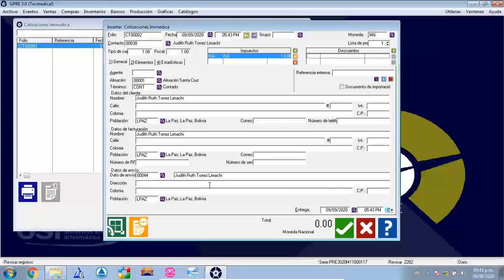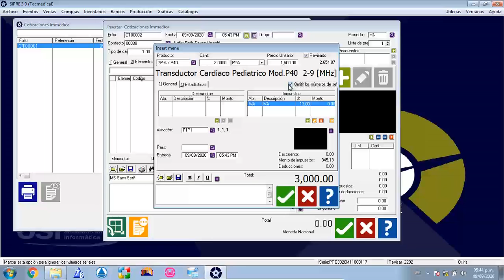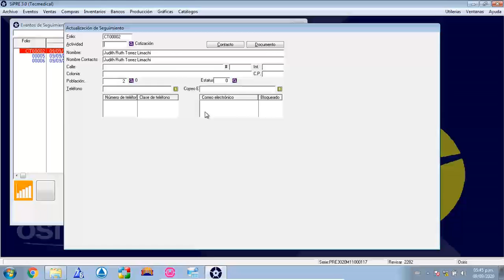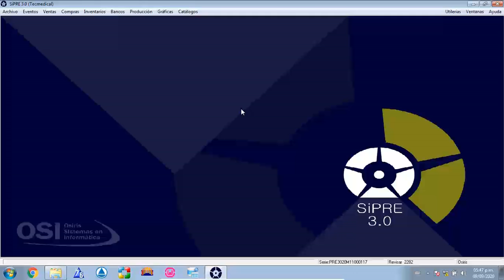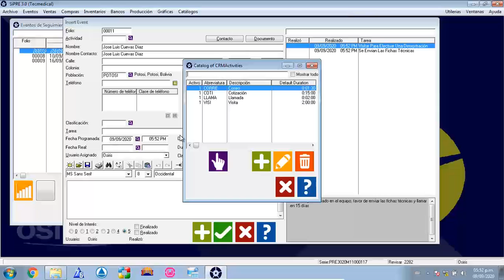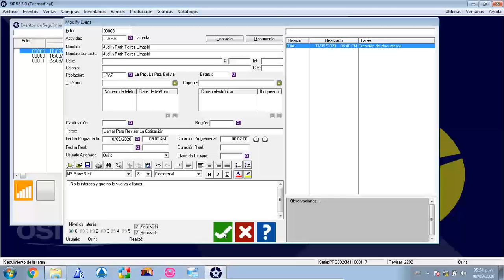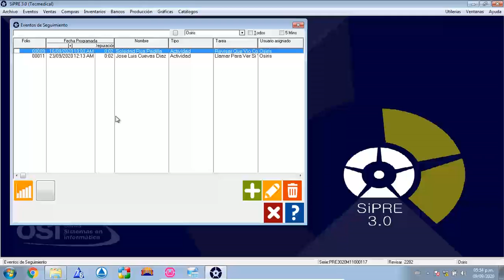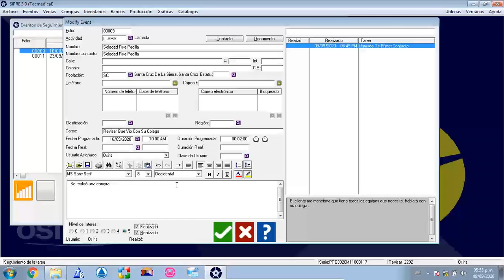Operación de Seguimiento en SiPRE 3.0 CRM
Muestra la operación de la opción de seguimiento en SiPRE 3.0, que es un poderoso CRM